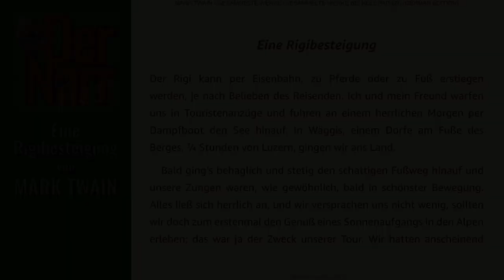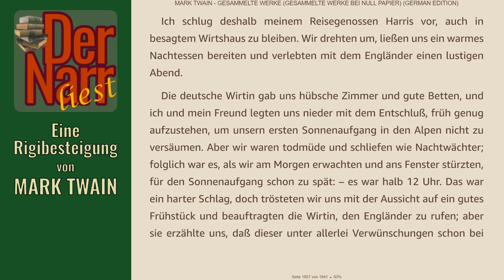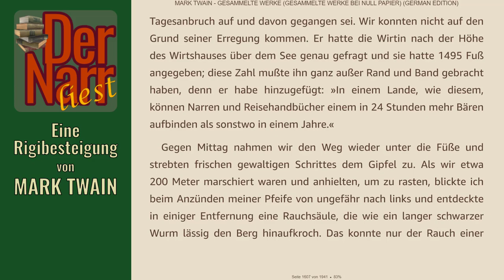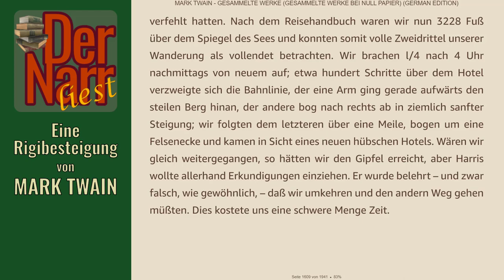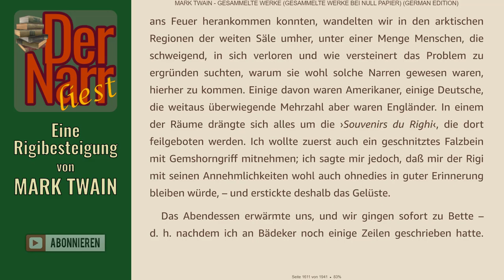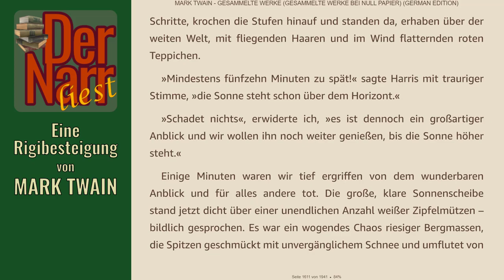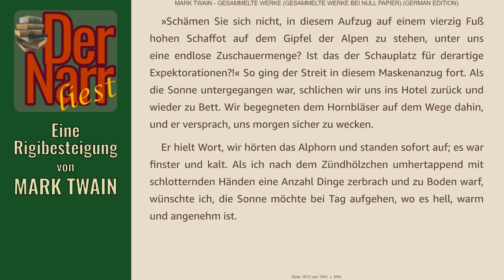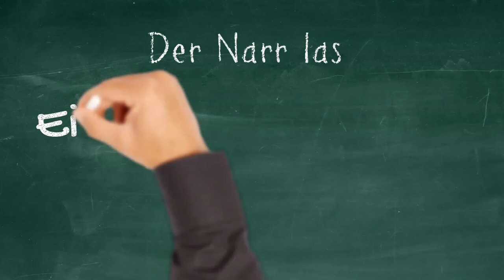Der Narr liest Folge 229: Eine Rigibesteigung von Mark Twain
HofnarrGiaccomo liest den urheberrechtsfreien Klassiker:
"Eine Rigibesteigung"